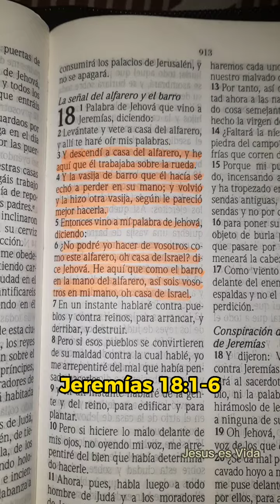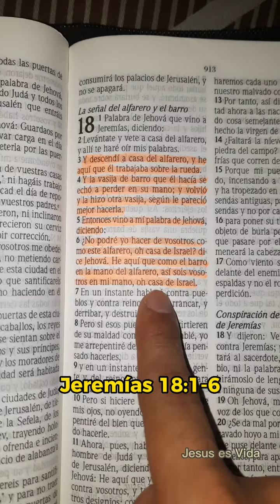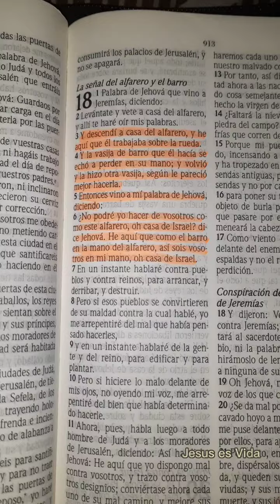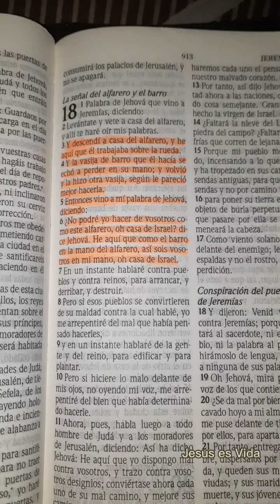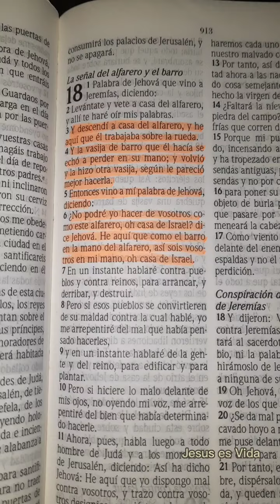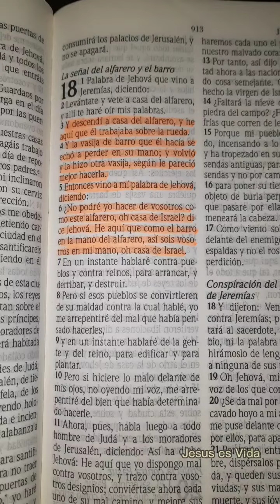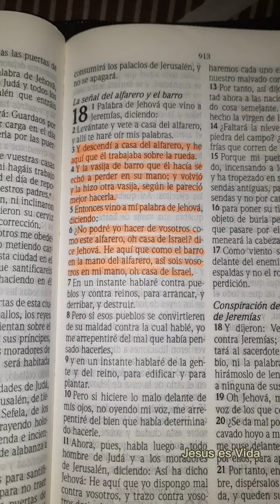DIOS ES NUESTRO ALFARERO | JEREMÍAS 18:1-6 | PARA REFLEXIONAR